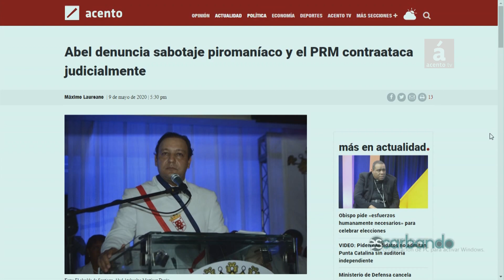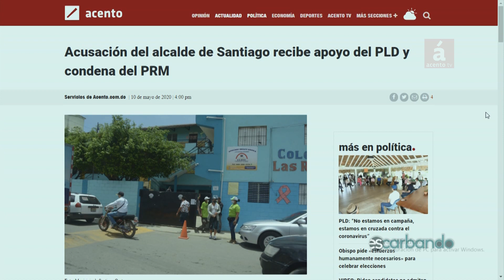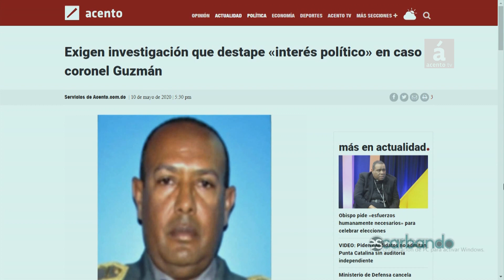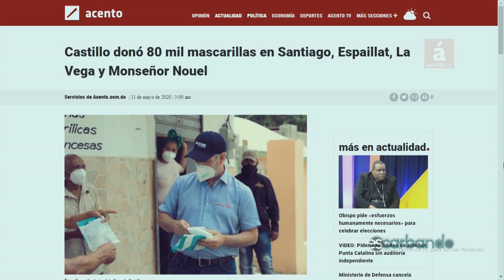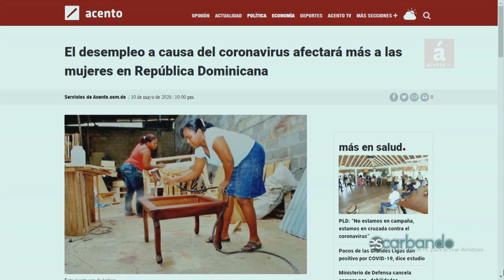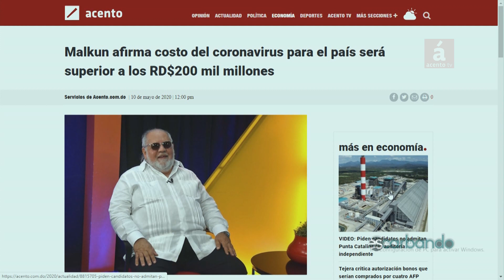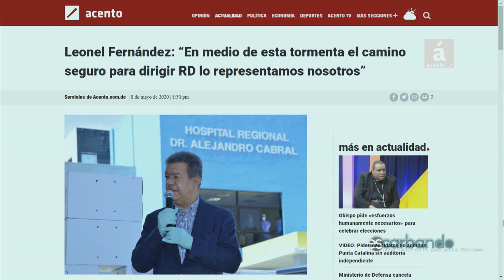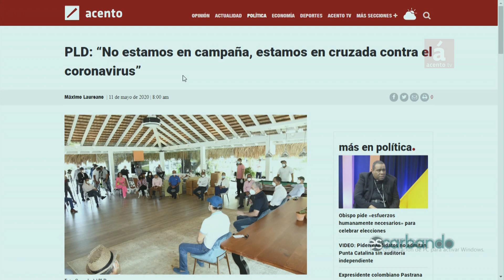Oficialistas y opositores se culpan por los fuegos en vertederos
AcentoTv
Desde el 28 de abril esta encendido el vertedero de basura mas grande de basura, Duquesa ubicado en Santo Dominngo Norte
Ahora se disputan la culpa el partido de gobierno y la oposición